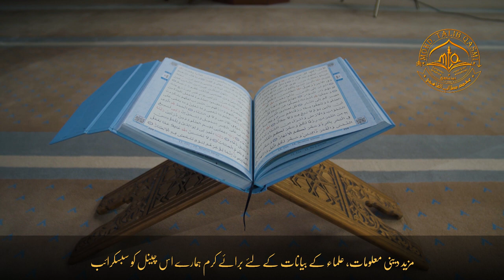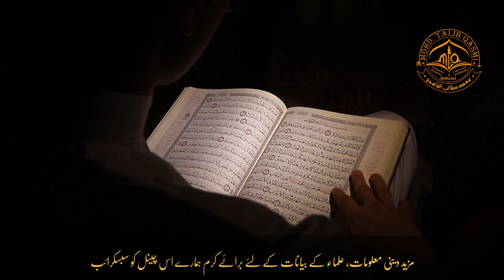Tilawat e Qur'an 📖 🕋 | Surah Nooh | by Mohd Talib Qasmi Nunabadi | Md Talib Qasmi Official.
viral
اس ویڈیو میں قرآن کریم کی (سورۃ نوح) کی تلاوت بآواز مولوی محمد طالب قاسمی (نونابڑی، دیوبند، سہارنپور) پیش کی گئی ہے تاکہ سامعین حضرات بغور سماعت فرما کر دوسروں تک پہنچا کر ثواب دارین حاصل کریں، تاکہ ان لوگوں کو بھی قرآن مجید سے وابستگی ہو سکے اور قرآن کریم کو اس کے صحیح تلفظ و صحت مخارج کے ساتھ پڑھنے کا شوق پیدا ہو سکے - جزاکم اللہ خیرا کثیرا
In this video, the recitation of the Holy Quran (Surat Nooh) is presented in the voice of Molvi Muhammad Talib Qasmi (Nunabadi, Deoband, Saharanpur) so that the audience listen carefully and convey it to others and get the reward, so that those people also get the Quran. To be able to relate to the Qur'an Majeed and develop a love for reading the Holy Quran with its correct pronunciation and correct pronunciation - Thank you so much